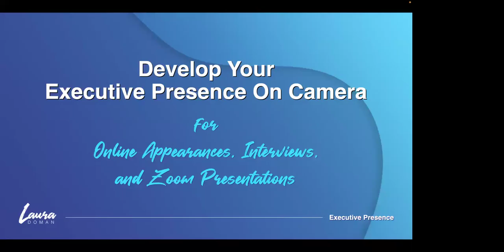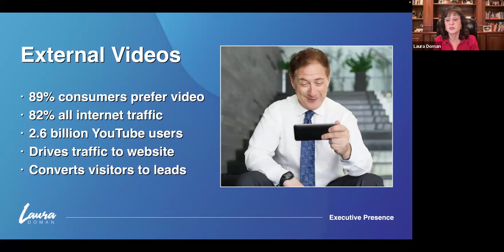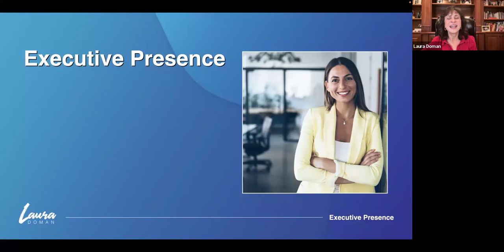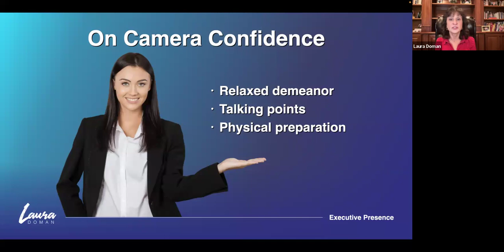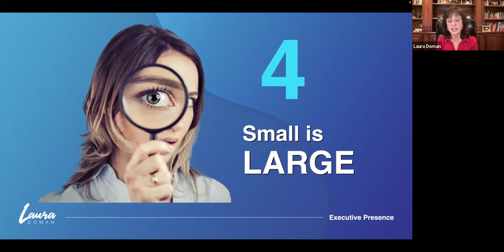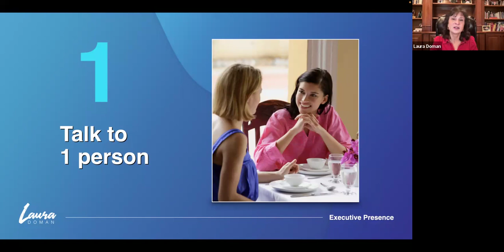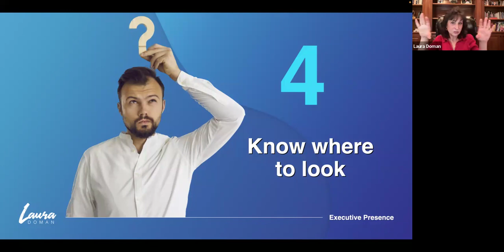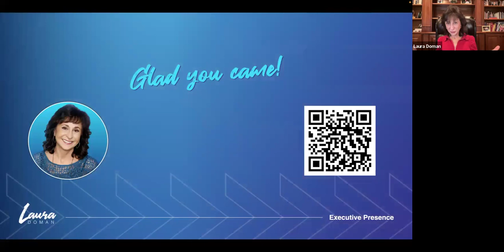Executive Presence On Camera with Laura Doman